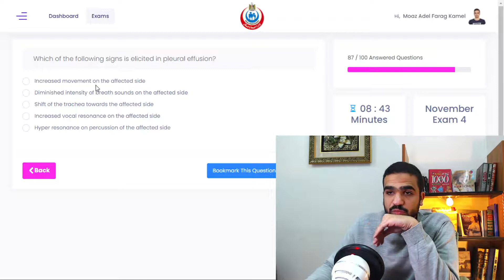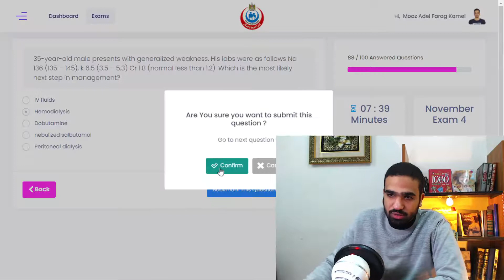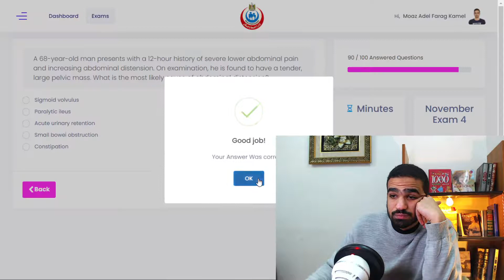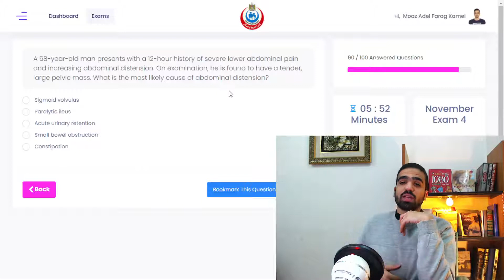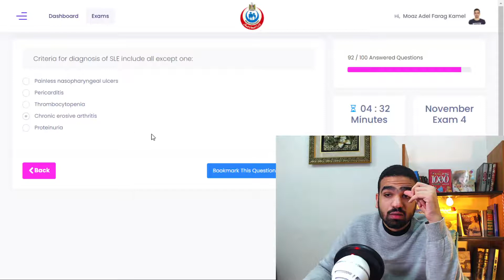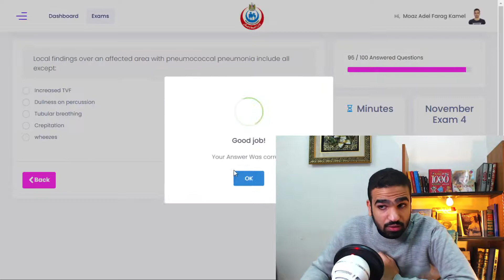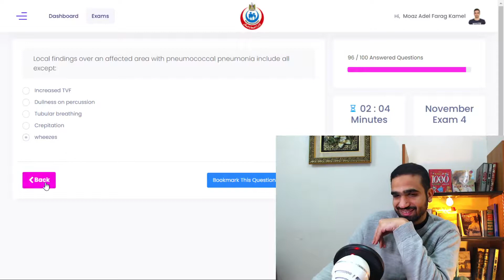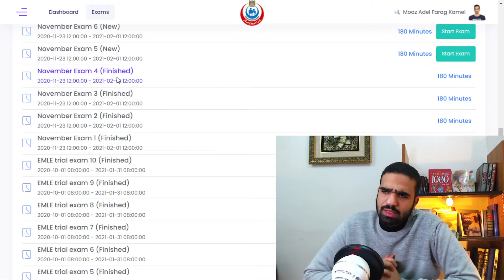EMLE 14 (Nov 4) - Part 8